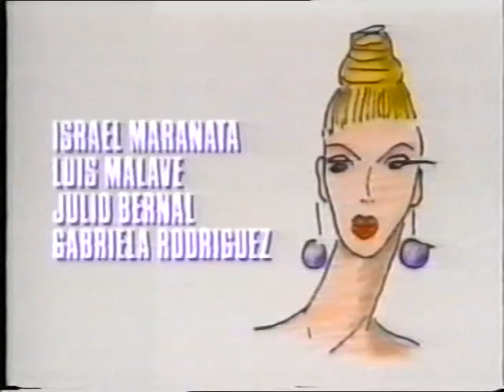Bellisima 1 1/5